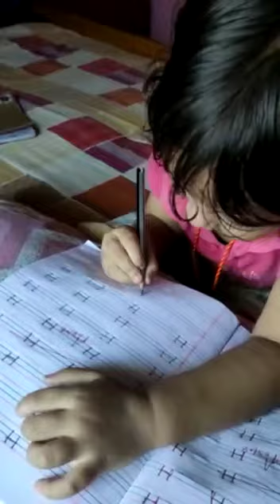काले पढ़ाई करते हुए